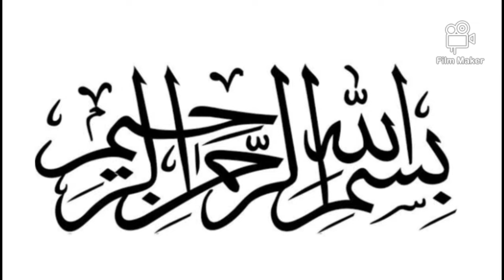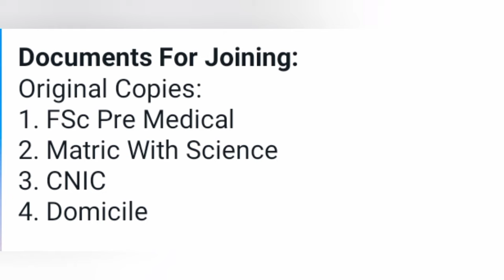Bs Nursing Admission Test(NCAT)2024 |Pattern| Difficulty Level| Sallybus| Preparation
Asslam alaikum students...!
In this video I am going to share with you people a complete guidance video about BSN program admission 2024...
I have told about...
🔴NCAT
🔴NCAT prep
🔴Sallybus
🔴pattern
🔴BSN admission date
🔴how to apply in Afns
🔴 documents required for BSN admission
🔴eligibility criteria for nursing
By complete watching this video. your all queries will absolutely be solved..
I have also told how to apply for Afns...
Link of army official website is...
The link of my YouTube channel is...

Bsnadmissiontest# NCATpreparation#NCATpattern, nursingtestdifficultylevel#howtopassnursingtest,
Bsnnewadmission2024#bns2024#nursing admission#bsnscope# BSNsalary#bsnjobs, Bsnursing2024admission#free nursing#private nursing#AFNS#armynursing#nursing Eligibility, ineligibility conditions#nursingadmission2024, stipend nursingscholarship BSN closingmerit#BSNexpectedclosingmerit,bsn2025, nursing colleges#thebestnursebestnursingchannel#bestnursingcollege#nursingfeestructure